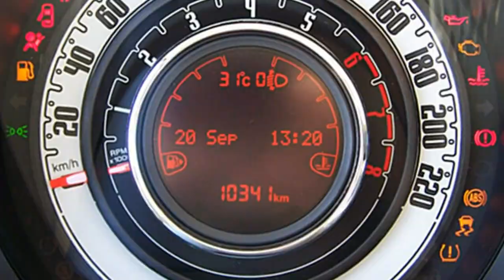Fiat 500 blau FCA Motor Village Berlin jetzt Stell.